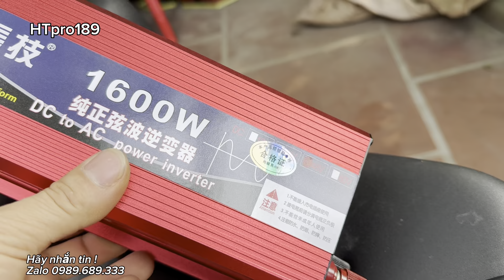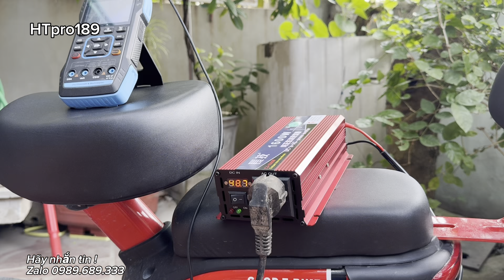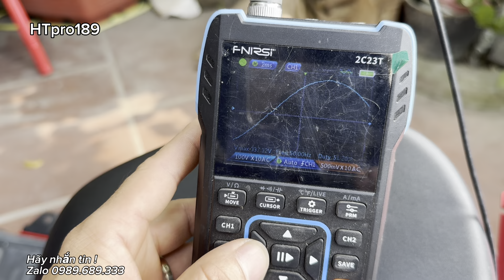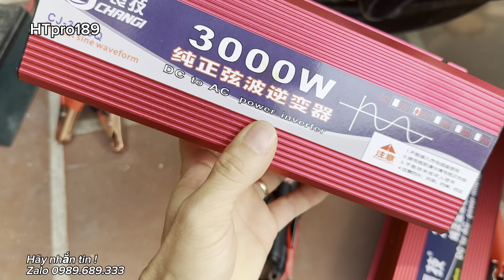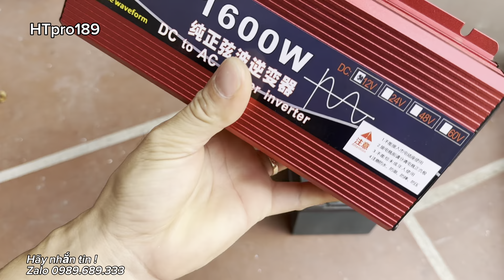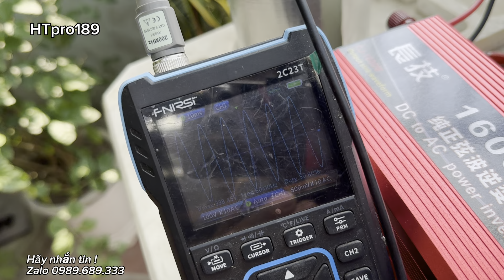Biến xe đạp điện thành máy phát điện 220v quá tiện dụng !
Biến xe điện thành máy phát điện 220v
Bộ kích điện 12v ra 220v sóng sin chuẩn
Bộ kích điện 24v ra 220v sóng sin chuẩn
Bộ kích điện 48v ra 220v sóng sin chuẩn
Bộ kích điện lắp ráp thủ công biến áp xuyến dây đồng
Máy nạp ắc quy điện tử lắp ráp thủ công
Máy nạp ắc quy biến áp xuyến dây đồng lắp ráp thủ công...